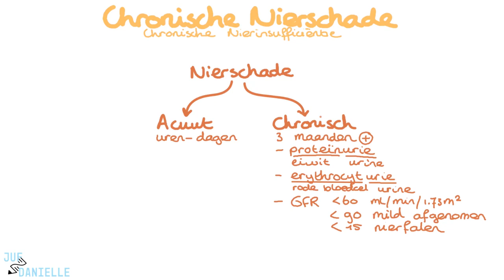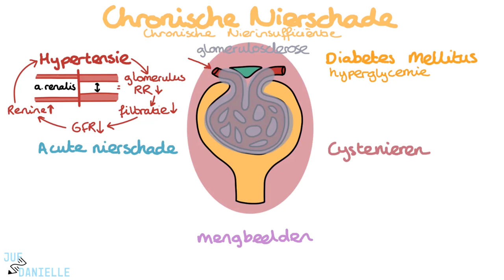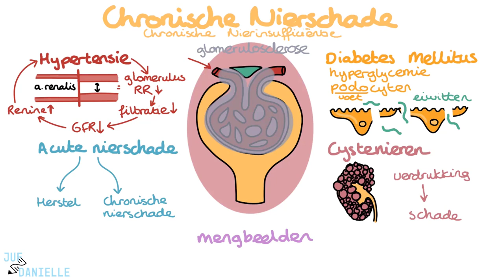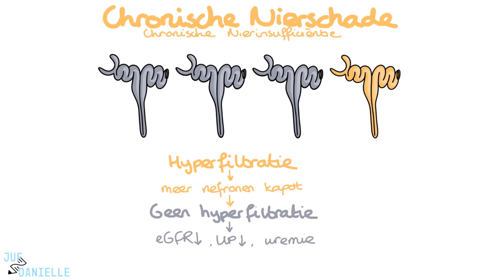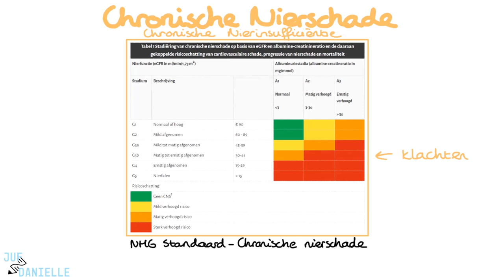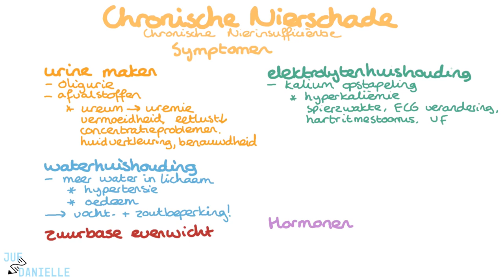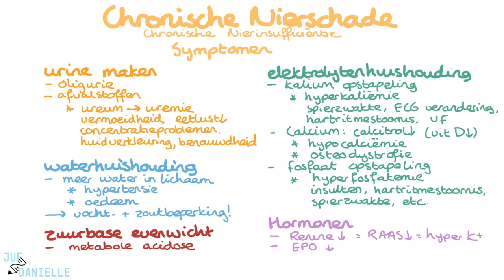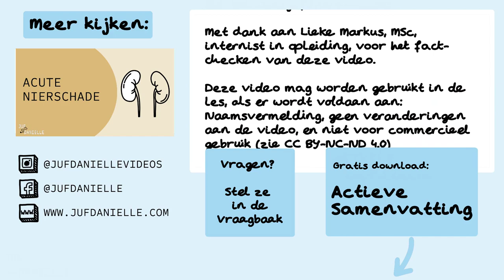Chronische Nierschade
✅ Chronische Nierschade | Verpleegkunde Uitleg
In deze video bespreekt Danielle uitgebreid de oorzaken, symptomen en behandeling van chronische nierschade, ook wel bekend als chronische nierinsufficiëntie. Leer hoe aandoeningen zoals hypertensie en diabetes leiden tot progressieve nierschade en ontdek de rol van nefronen, eGFR en albuminurie bij het evalueren van de ernst van de ziekte.

⭐ Belangrijke onderwerpen in deze video:
- Oorzaken van chronische nierschade: Hypertensie en diabetes
- Rol van eGFR en albuminurie in diagnose en prognose
- Symptomen van voortschrijdende nierschade
- Behandelstrategieën en preventie van verdere nierschade